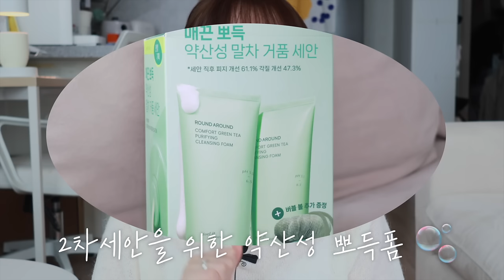얼굴 뭐했어? 🗯️ 금방 효과보는 실속 관리법 (올영 추천템 💚 얼굴 붓기 쫙빼는 마사지, 비대칭 효과본 괄사, 아침에 갸름한 얼굴라인, 맑은 유리알 피부, 정착 클렌징밤🍵)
우리에게 아직 남은 올영세일 또 뭐살까 고민했다면 오늘 영상 제품들 꼭..제발 써주세요
일단 클렌징밤 광고템인데요!
저 진짜 1월에 테스트하자마자 이거 나오기만을 기다렸어요
나오고 올영세일 딱 노려서 바로 저부터 산,, 진짜 다 써봤으면 좋겠는데 할인율 40%대 미쳤잖아요 꼭 써주고!!!

괄사마사지 이렇게나 효과 좋았다니 앞으로 꾸준히 해볼게요
얼굴 비대칭은 시술로도 해결 못한다는데 측두근 열심히 풀어주기! 그리고 쏙차도 꼭,,,,츄라이..💗

(진정 출시만을 기다리고,, 출시 후 올영 세일 하자마자 저부터 쟁여둔 광고템이지만 진심 당분간
클렌징은 여기에 정착할,,,최고의 클렌징,,,,,,!)

🛒 3/7 까지 진행하는 올영 세일 혜택
라운드어라운드
컴포트 그린티 약산성 클렌징 뽀득 폼 200mL+200mL+말차버블볼 기획

라운드어라운드
컴포트 그린티 딥 클렌징 밤 100g + 마사지 괄사 스파츌라 기획

🛒 이후 3월 한 달간!

00:00intro
00:13 안녕 연우입니다
00:55 클렌징부터 바꾸세요!
01:16 출시하자마자 저부터 샀거든요
03:22 세안 마사지법
03:46 광대 꽉 잡아,,!
04:25 진짜 맑아진거 보이죠
04:38 약산성 유목민 주목 🙆🏻‍♀️
06:35 제발 올영세일에서 사세요
07:05 마사지 핵 꿀템임
07:48 비대칭에 효과 제일 많이본 마사지
08:03 아침에 턱 경계 사라지는 사람 ^^…
09:15 붓기식품 추천
09:18 🚽 진짜 건강하게 가는,,
09:54 아이돌 관리템..?
11:21 하루종일 차가운 마사저 추천

아베다
쿨링 밸런싱 오일 컨센트레이트

💭 정말 편하게 쓰는 마사지템인데, 그냥 발라놓기만 하면 시원하기만해서 딱히..? 스럽거든요
꼭 괄사마사지할 때 사용해주세요!! 시원하고 부드럽고 깔끔한 마무리라 계속 손이 가요!

쏙차
가벼운 쏙차 브이턴온
15,000원

💭호박수만 4년 넘게 마신 나,, 새로운 차에 눈을 떴어요 저는 진짜 솔직하게!
호박수랑 쏙차 같이 먹긴 하는데,,,ㅋㅋㅋㅋ 아침에 먹는 것보다 오히려 밤에 먹는게 아침에 딱 화장실 잘 가게 만들어줘서 좋더라구요!!인공적인 맛 안나면서 건강해지는 기분이라 정말 만족하면서 먹고 있답니다

바이탈슬림
리얼컷 아이돌물 녹차꿀맛
16,000원

💭 맛개선이 있으면 싶네요 ㅜㅜ 그리고 녹차추출물 다이어트 보조제 효과 잘보시면
이 제품도 좀 효과 보실듯 해요! 저는 체중조절은 잘 모르겠고 붓기 하나는 확실하게 효과 보는중이에요!
이거 카페인 성분 들어가있어서 예민하시면 밤에 섭취하거나 공복 섭취는 비추인데
저는 괜찮아서 밤에 야식먹고 한 잔 마시고 있어요 :)

더툴랩
스위핑 아이스 마사저 쿨링 마사지 스틱
20,000원

💭저는 냉매 들어간 마사저는 처음 써보는데..!! 너무 좋은데요? 요즘 날이 추워서 그런가
따로 냉장보관 안해도 진짜 차가워서 사놓고 한 번도 냉장해서 쓴 적이 없네요
써봤던 제품들은 크기가 컸는데 이건 한 손에 잡히는 사이즈라 특히 눈이나 코 같이 좁은 부위에
붓기 빼기 좋더라구요!! 밤에 열감 내려주면 자연스럽게 진정에도 효과가 좋아서 요즘 또 같이 잘 쓰고 있어요!